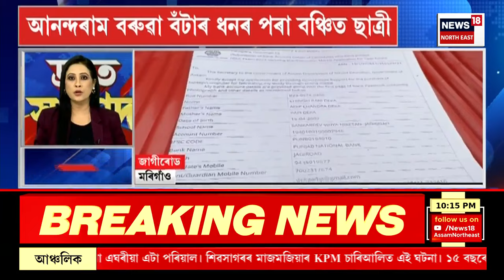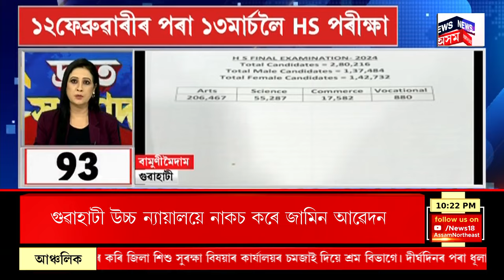SPEED NEWS : মহানগৰীত হিট এণ্ড ৰাণৰ ঘটনাত পিতা-পুত্ৰক গ্ৰেপ্তাৰ | Guwahati News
SPEED NEWS | মহানগৰীত Hit and Run ৰ ঘটনাত পিতা-পুত্ৰক গ্ৰেপ্তাৰ
* গুৱাহাটীৰ বশিষ্ঠৰ নালাপাৰাতো সংঘটিত হৈছিল দুৰ্ঘটনা
* ইয়াৰে AS01 FF 055 নম্বৰৰ স্ক'ৰপিঅ' বাহনখন জব্দ কৰিছে আৰক্ষীয়ে